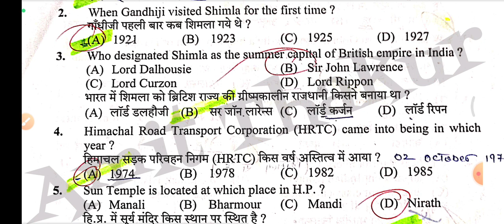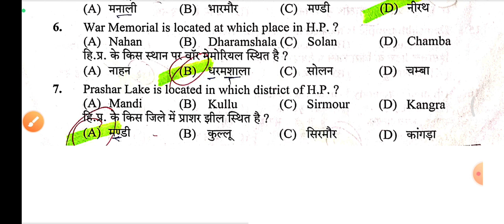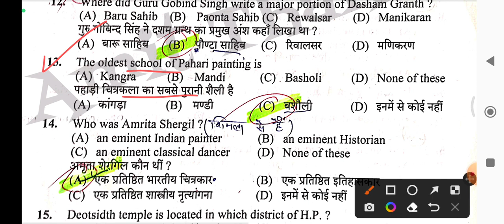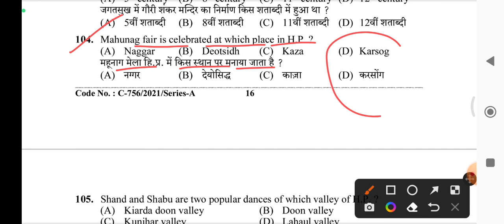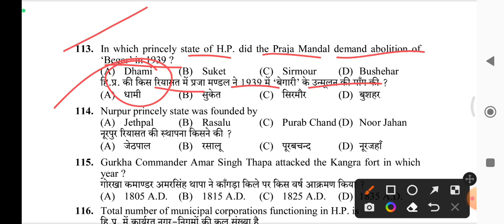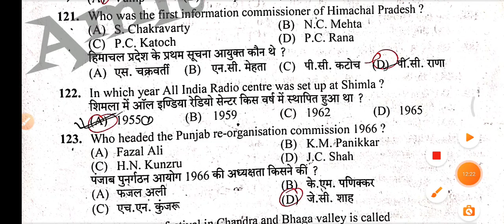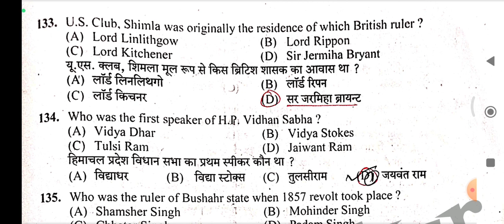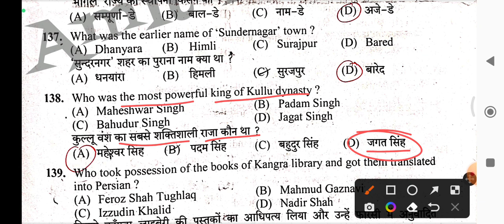HP GK Questions For Upcoming HPPSC Shimla Exams - JBT Commission/SI/Conductor And Other Exams